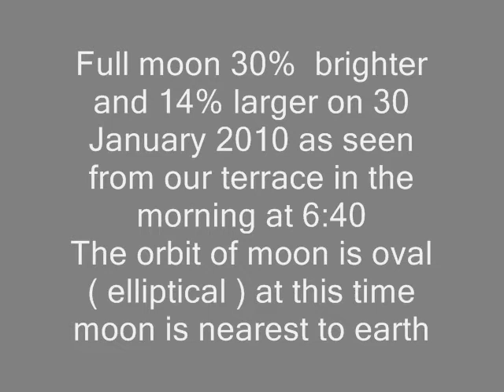Brighter full moon.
Full moon on  30 January 2010 look 30% brighter and 14% larger beacause of shortest distance from earth in its elliptical orbit. This phenomenon occured last time about 400 years back